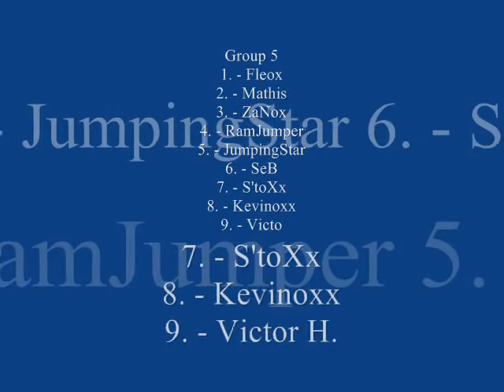LFJ 2nd edition | HardJump | RamJumper | Group 5 | Round 1 PASS!!!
Good luck all Group 5.
And my Friend
-Aus+In
-JumperDie
-R4phin
-Aziz
-ReyJumper
-IRS